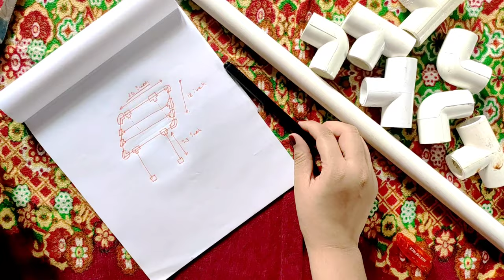How to make Table at home using Old PVC Pipes for Home decorations / no cost DIY room decor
How to make Customized Table with Old Pipes at ZERO Cost?
Hello Everyone !!
I am Monil.
About Video:
In this video, I am sharing a method to make a table at home. This is the best use of waste materials. No cost and best results are here. Using PVC pipes to make this black and golden table.
So enjoy the best creativity.
required items:
1. Old Plumbing pipes
2. Any hard sheet/ hardboard
3. Some colours(oil colours)

About channel:
This channel is for everyone, which gives you creative ideas on the youtube channel. Here I always share new innovative ideas about everything like - Home Decorations, easy painting ideas, DIY ideas, gardening, easy and creative cooking or baking ideas, Haircare for dry/frizzy or curly hair.  So let's LEARN and Do it yourself.

Camera for shooting